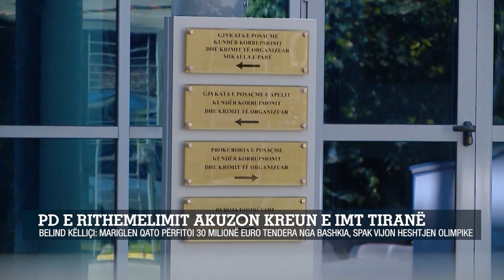PD e rithemelimit akuzon kreun e IMT Tiranë/Belind Këlliçi: Mariglen Qato përfitoi 30 milionë euro